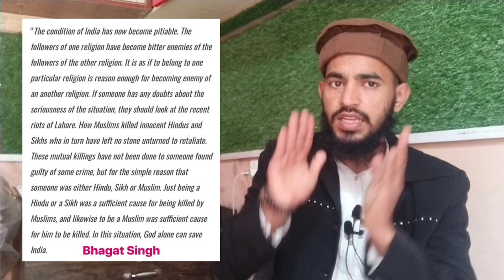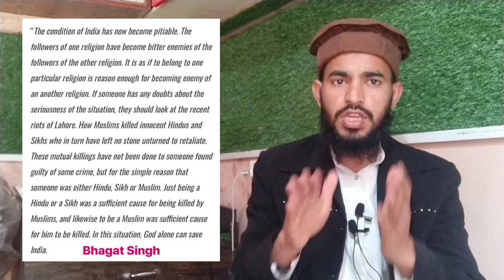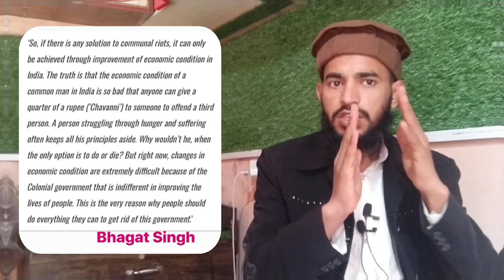What's happening in india between Hindu and Muslim| explained with the reference of bhagat singh !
The condition of India has now become pathetic. The followers of one religion have become bitter enemies of the followers of the other religion. The enmity between the people of religious groups have increased so much so, that to belong to one particular religion is reason enough for becoming enemy of the other religion. If someone has any doubts about the seriousness of the situation, they should look at the recent riots of Lahore. How Muslims killed innocent Hindus and Sikhs and how Sikhs have been unsparing in their killings. These mutual killings have not been resorted by the killers to award punishment to someone found guilty of some crime, but for the simple reason that someone was either Hindu, Sikh or Muslim. For Muslims, it has been enough to kill if someone was either Hindu or Sikh and likewise to be a Muslim was sufficient argument for him to be killed.

if you have any questions and queries about this topic you can ask me in the comment box I'll be very happy to answer your questions and queries.

Instagram I'd..